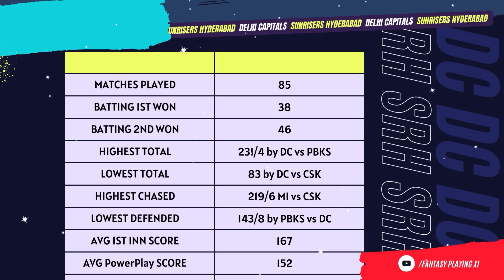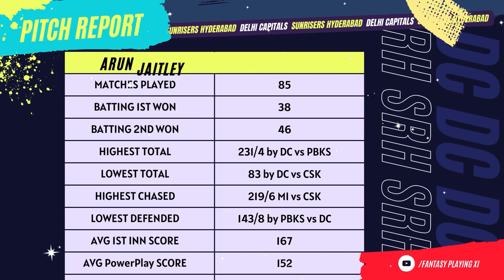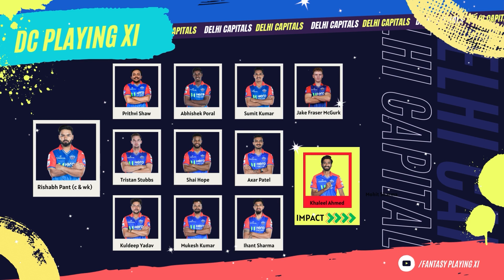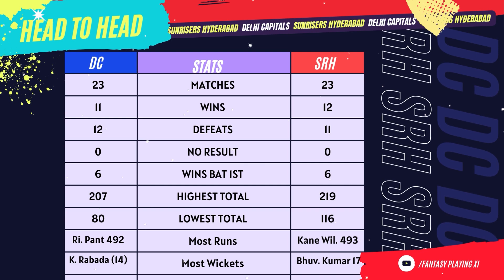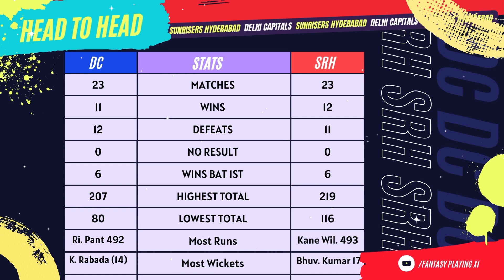DC VS SRH FANTASY PREDICTION PITCH REPORT 20 APRIL 2024 | Dream11 Fantasy Team DCvsSRH | League11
dosto is video mai hamne delhi aur hyderabad ke bich hone wali match ko lekr analysis video bnayi h is video ko dekhne ke baad aap ek behtar fantasy team bana sakte hai.

fantsay playing xi, cricket news, ruturaj gaikwad, ms dhoni, virat kohli, faf du plessis, rcb vs csk, match ka prediction, ka k match ka prediction video, dream 11, league 11

delhi capitals vs sunrisers hyderabad dream11 prediction today match
delhi capitals vs sunrisers hyderabad ipl
delhi vs hyderabad dream11 prediction 2024
delhi vs hyderabad dream11 team
delhi vs hyderabad dream11 today
delhi vs hyderabad team prediction
delhi vs hyderabad dream11 team today
del vs hyd  prediction today match
del vs hyd ipl 2024
dream11
dream11 prediction
del vs hyd Dream11
del vs hyd dream11 prediction
del vs hyd dream11 team
del vs hyd dream11 today
dc vs srh ipl
dc vs srh dream11
dc vs srh dream11 prediction